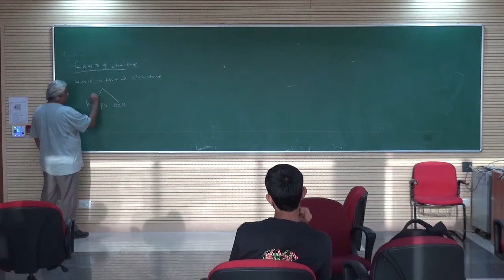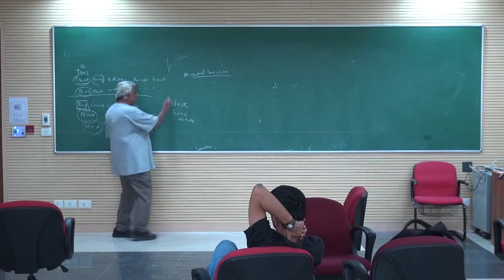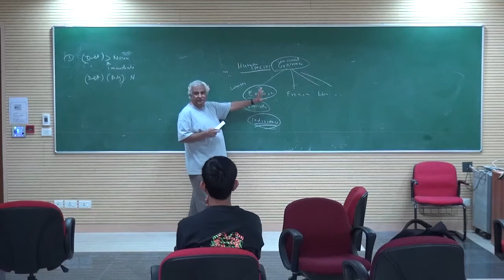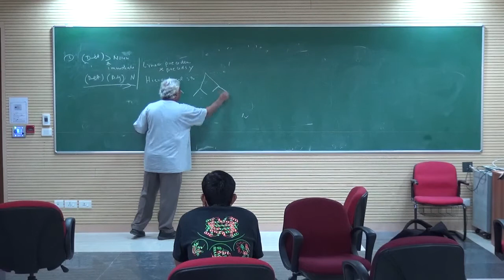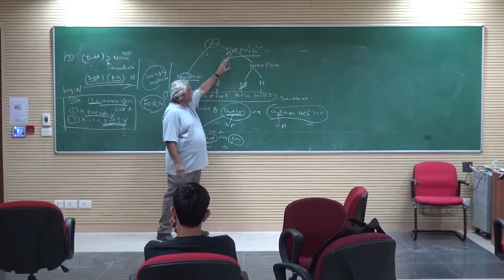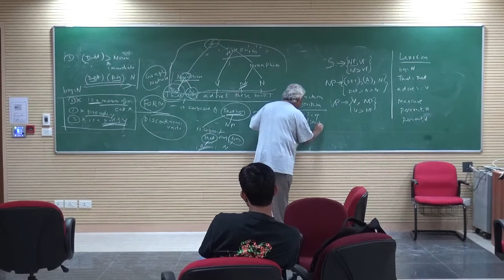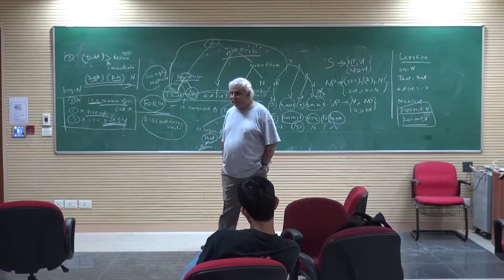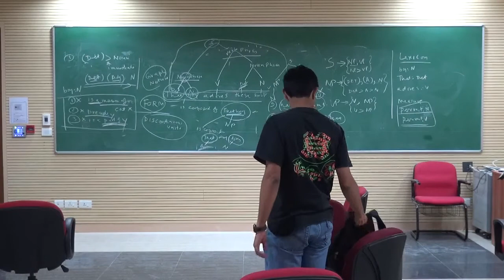Syntax and Semantics Session 3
This is a course on Syntax and Semantics for non-linguists taught by K.P. Mohanan (PhD, MIT in Linguistics, former Professor of Linguistics at Stanford University, founder of the Linguistics program at the National University of Singapore (NUS) along with Tara Mohanan (also a member of ThinQ), and currently Professor of Integrated Studies at IISER, Pune).

This is the third session in the course.

New lectures will be uploaded each week.